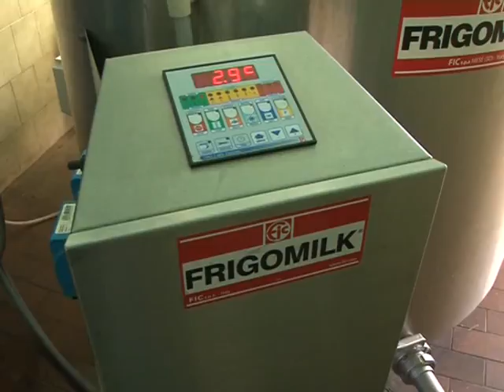TEMELJI RAZVOJA STOCARSTVO